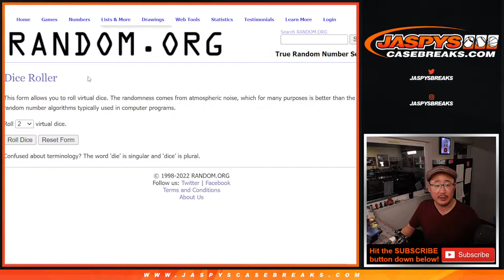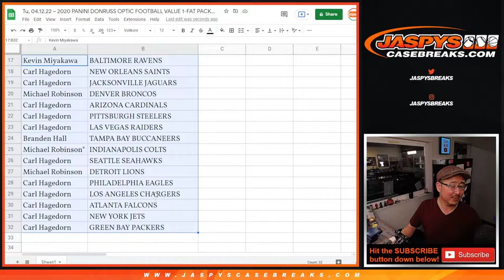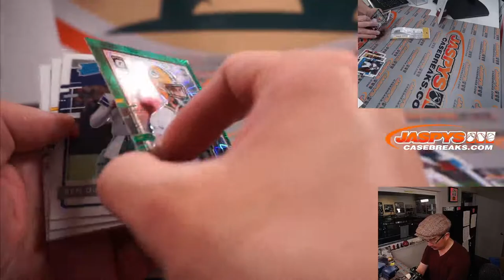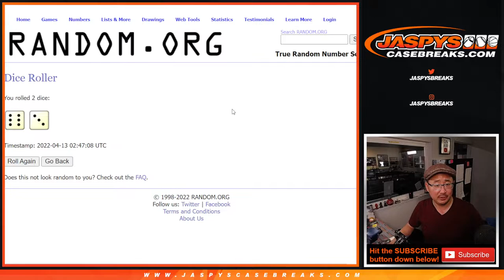Tu, 04.12.22 ~ 2020 PANINI DONRUSS OPTIC FOOTBALL VALUE 1-FAT PACK BREAK #20 *RT*